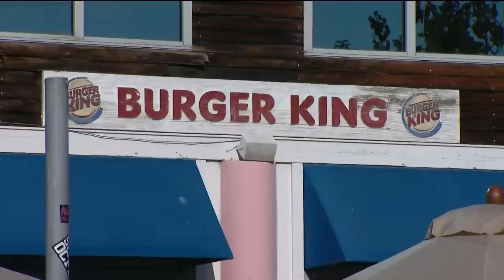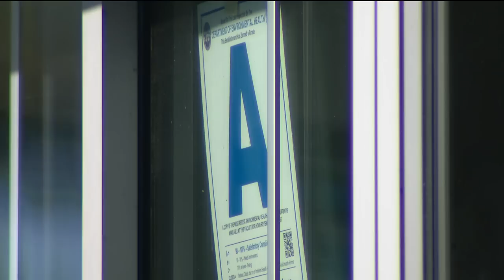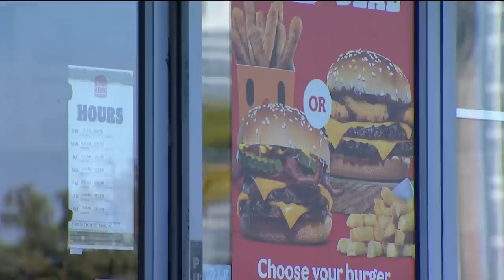California senate passes bill to protect fast-food workers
The bill could regulate poor working environments, by creating a council to set wages and improve working conditions for workers.